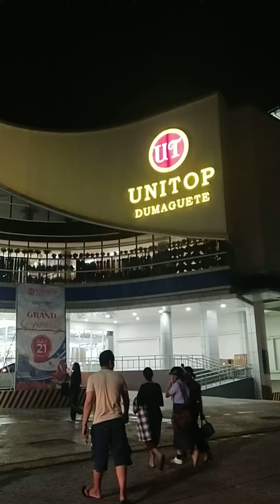UNITOP MALL DUMAGUETE CITY👍💪